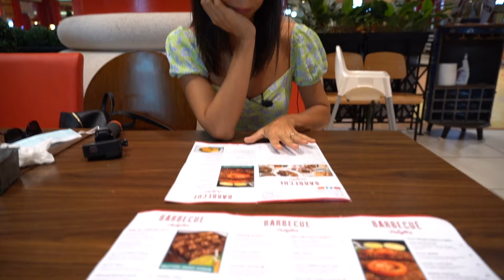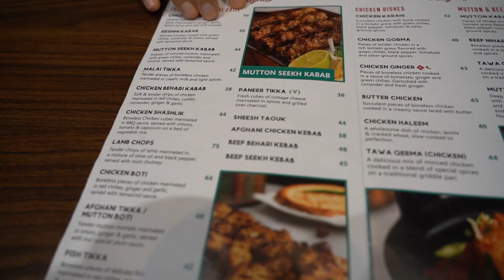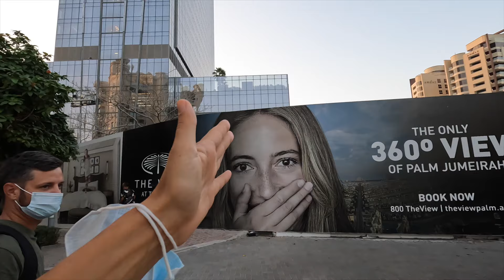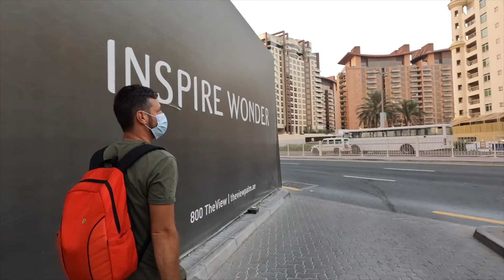Lucruri interzise in Dubai! Ce sa NU faci cand vii in vacanta aici ‼️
Sejurul nostru in Emiratele Arabe Unite se incheie! Insa, nu inainte de a va prezenta cateva aspecte importante de care e nevoie sa tii cont, atunci cand vii in vacanta in Dubai :) Ce sa faci, dar mai ales ce sa NU faci!